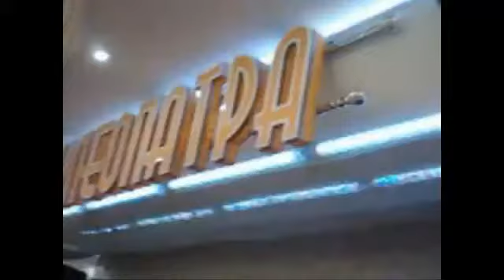VIDADI MOSCOW HARDASAN